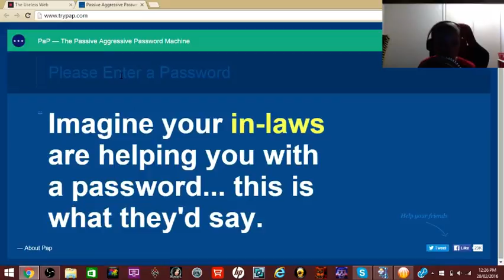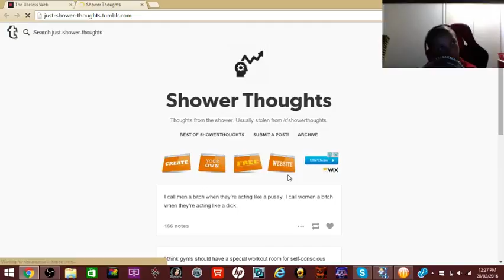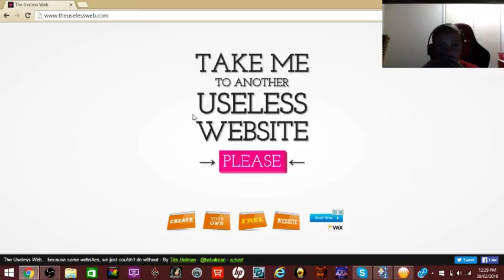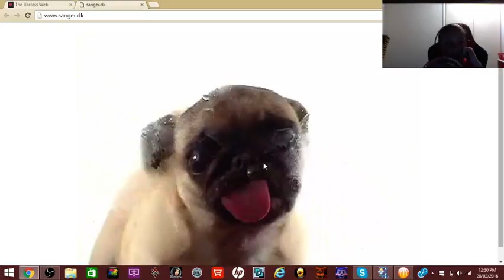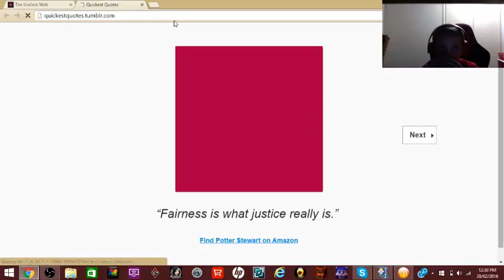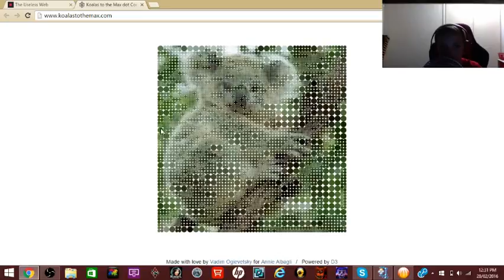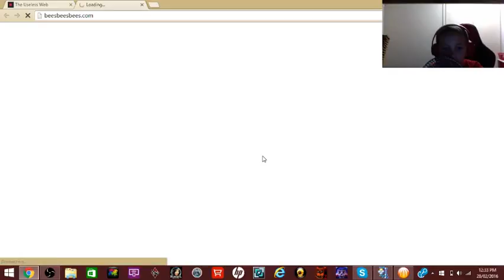THE USELESS WEB!!!!!!!!!